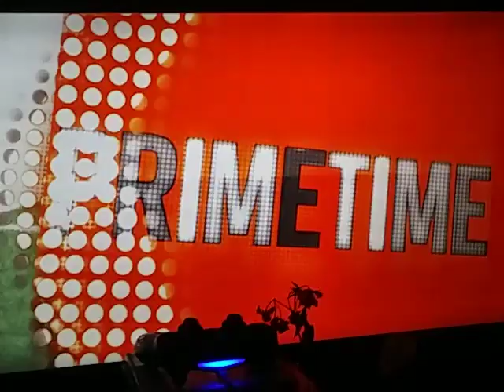MADDEN TOURNAMENT 7:PATRIOTS AT PANTHERS 1ST ROUND GAME 1 - AFC VS NFC - CAM RETURNS TO CAROLINA